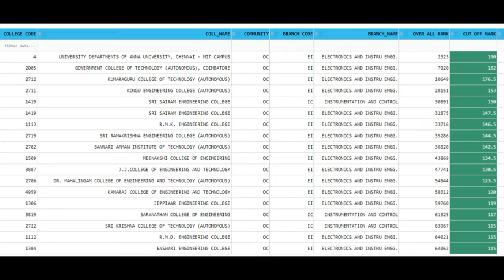Electronics & Instru Engg + ICE cut off - Anna university Top College | TNEA 2020 Admission online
Tamil Nadu Engineering Admissions 2020 (TNEA 2020) is a complete online process includes Registration, Payments, Choice Filling, Allotment and Confirmation. Candidates are requested to read the instructions given here completely for the successful completion of their Counseling and Admissions. Please download instructions and read carefully before starting the online registration.